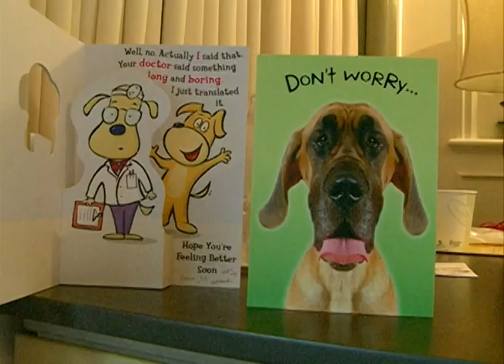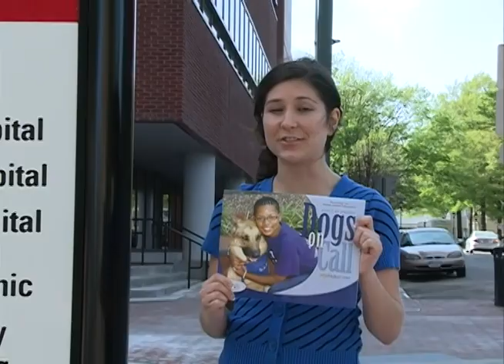VCU InSight Dogs on Call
VCU's Center for Human-Animal Interaction is home to Dogs on Call, a pet therapy program for hospital patients at MCV.